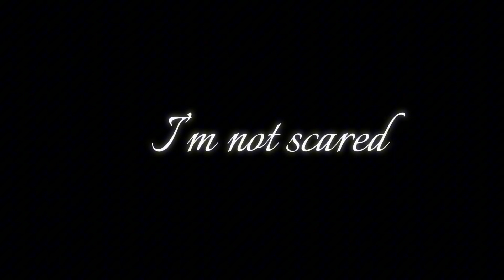Amv/edit | { Hate me } The silence voice ~ Concours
Twixtor : The silence voice
Appli : Capcut